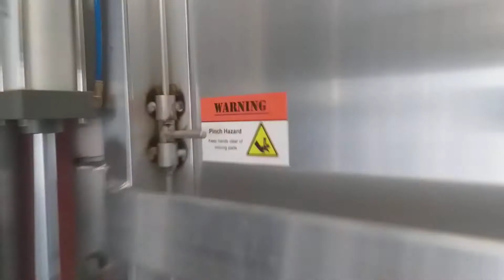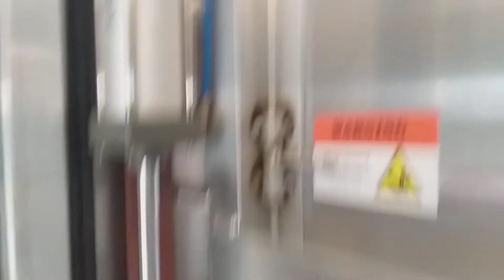Cuidado, que no se te caiga la cortina